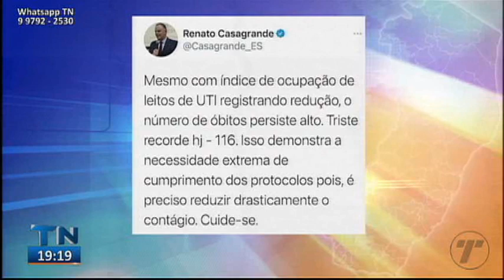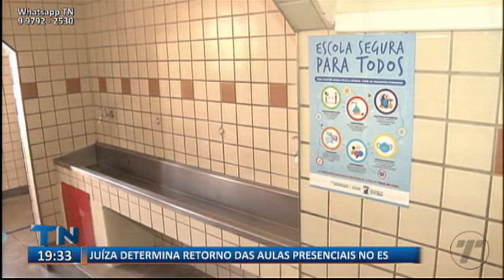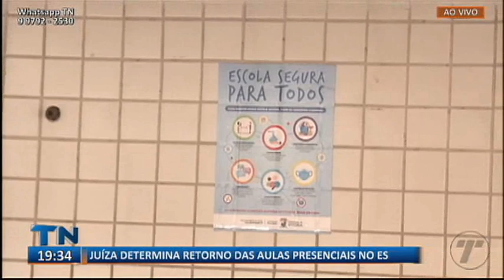Tribuna Notícias 2ª Edição 20 04 2021